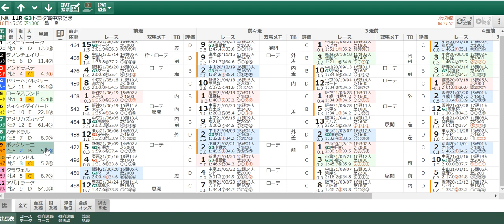７月１８日のオススメ厳選軸馬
７月１８日のオススメ厳選軸馬

函館２Ｒ
小倉３Ｒ
小倉４Ｒ
函館記念
中京記念